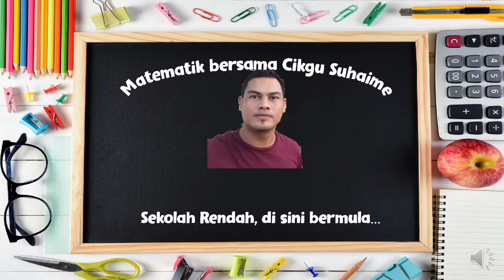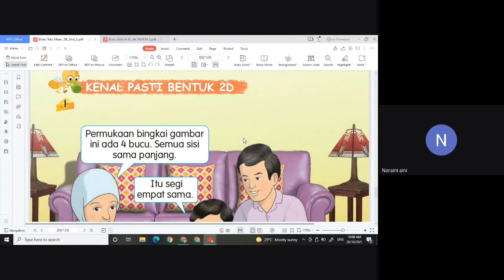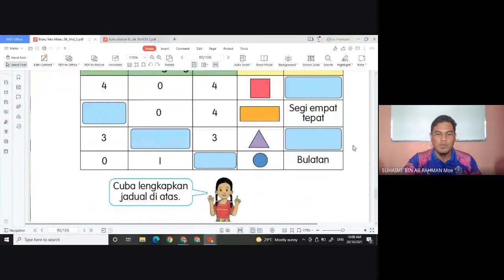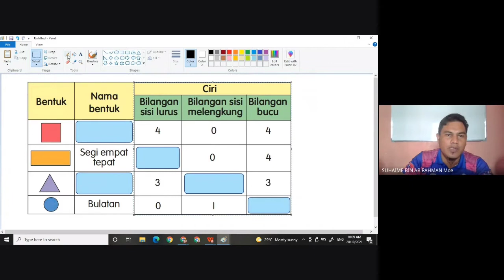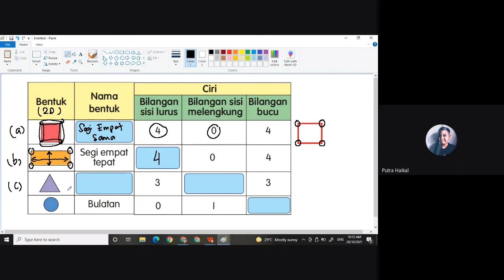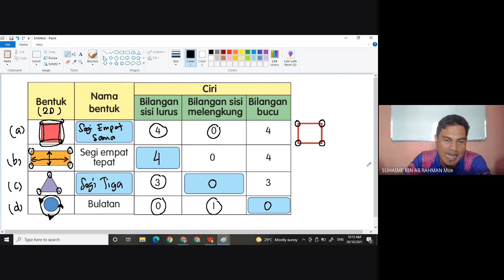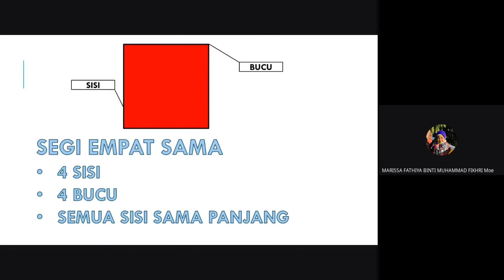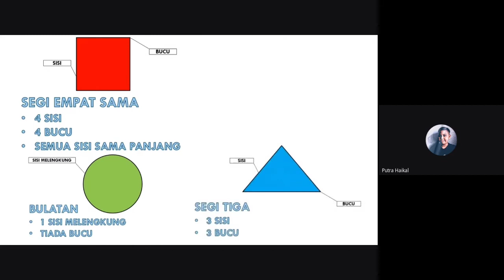Kenal Pasti Bentuk 2D, Tahun 2